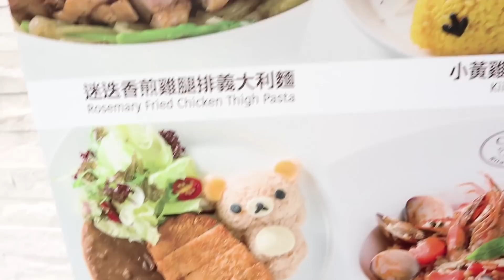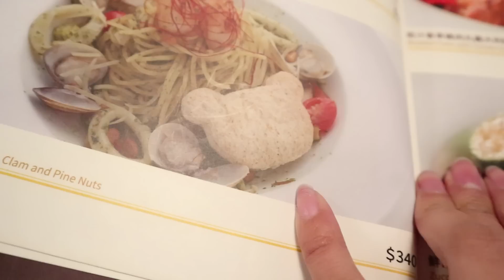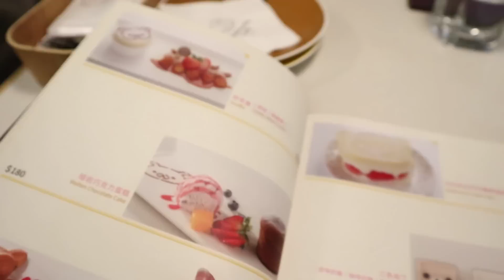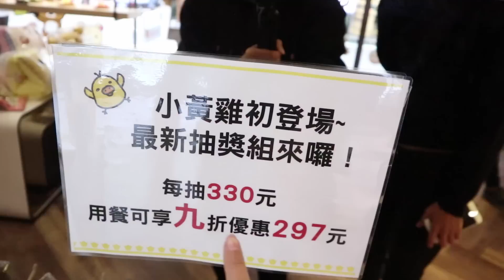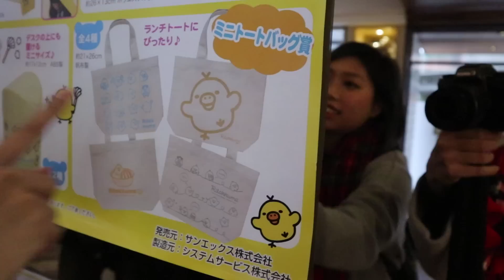和安啾一起玩囉~ [台北拉拉熊餐廳] (Vlog) 台北2017#6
KZee同肥波都去左電玩展~
一於乘機找安啾玩！
Yeah!

ლ(◉◞౪◟◉ )ლ